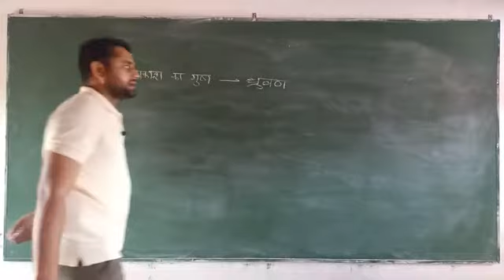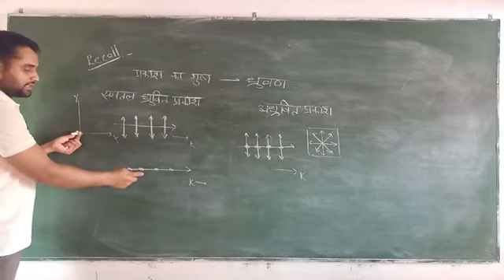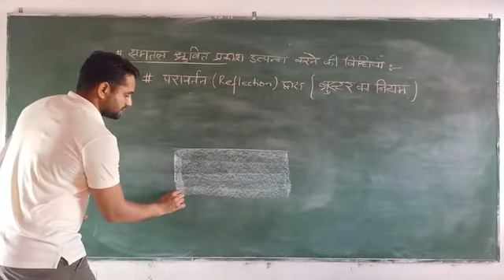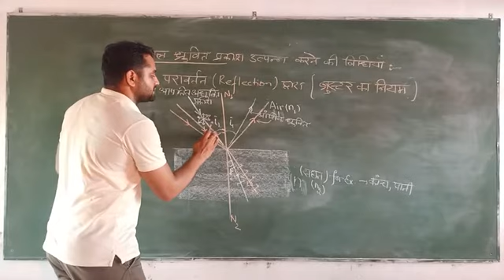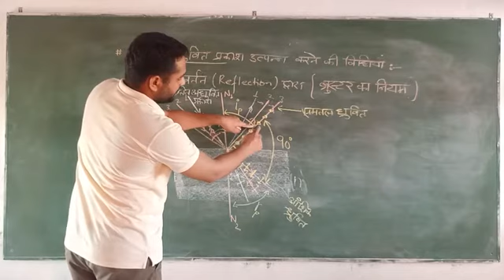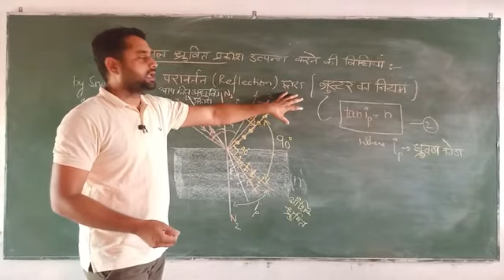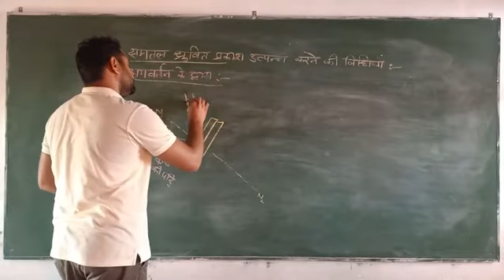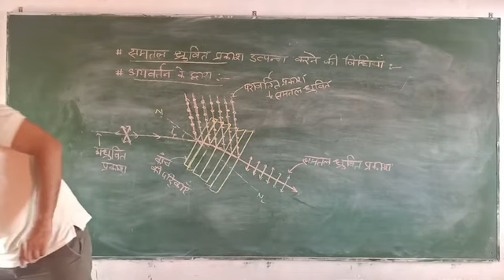Lec-17, C-12th, समतल ध्रुवित प्रकाश प्राप्त करने की विधियाँ, भाग-1, chapter-12,(29 AUG)